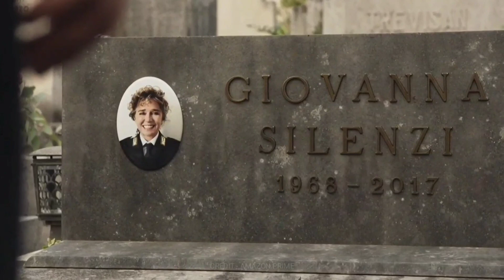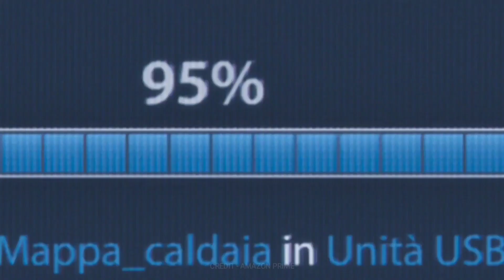The Invisible Boy 2 (2018) Full Movie Explained In Hindi/Urdu | Hollywood Movie Explained In Hindi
Michele meets his sister and mother after a party one night and bonds with them. However, he soon learns that they are not who they pretend to be